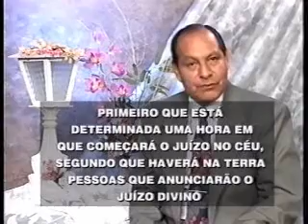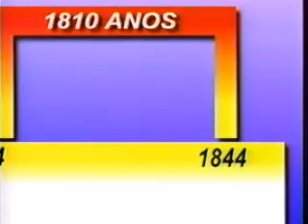15. A Profecia que Revela a Hora do Juízo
As Revelações do Apocalipse - Série de estudos bíblicos sobre o livro do Apocalipse com Pr. Alejandro Bullon